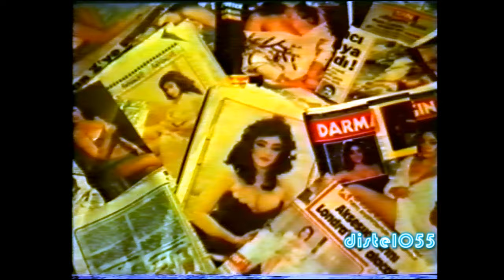Unutamadim Gökhan Güney Orjinal yesilcam Sinema Fragman Oya Aydogan ,Merih Firat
Türk Sinemasi Fragmanlari

Senaryo  Yücel Uçanoğlu
Yapımcı  Erdoğan Gözen
Görüntü Yönetmeni  Sedat Ülker
Süre  82 dk
Tür  Arabesk, Dram, Duygusal, Müzikal
Özellikler  35 mm, Renkli
Ülke  Türkiye
Oynayanlar
 Gökhan Güney  Gökhan Güney  Gökhan
 Oya Aydoğan  Oya Aydoğan  Oya
 Tevhid Bilge  Tevhid Bilge
 Hüseyin Kaşif  Hüseyin Kaşif  Şevket
 Merih Fırat  Merih Fırat  Merih
 Eray Özbal  Eray Özbal
 Burcu  Burcu  Küç.Oy.(B.Terzioğlu)
 Zafer Önen  Zafer Önen  Tevhit Bilge Seslendirmesi
 Füsun Kokucu  Füsun Kokucu  Oya Aydoğan Seslendirmesi
 Alev Koral  Alev Koral  Merih Fırat Seslendirmesi
 Timuçin Caymaz  Timuçin Caymaz  Hüseyin Kaşif Seslendirmesi
 Esen Günay  Esen Günay  Gökhan Güney Seslendirmesi
Ekip
turkish movie trailer filmi filmleri filmler fragmani türkische filme arsel istanbul film video kalkavan arabesk müzigi